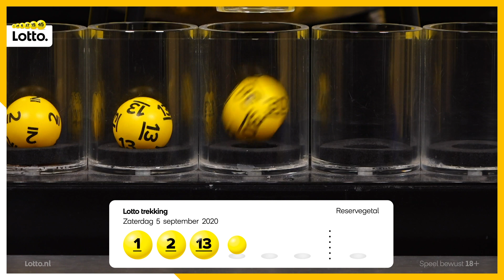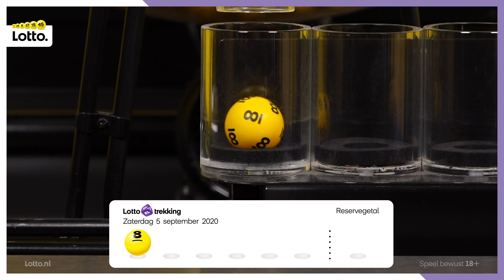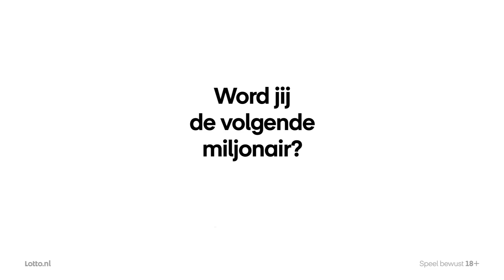Lotto trekkingsuitslag 5 september 2020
De winnende Lotto getallen van zaterdag 5 september 2020 zijn bekend. Deze trekking telt maar liefst 214.323 winnende loten! Van harte gefeliciteerd.